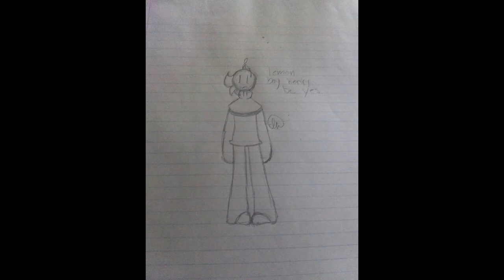Improvement meme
decided to make another one but with my art instead of animation